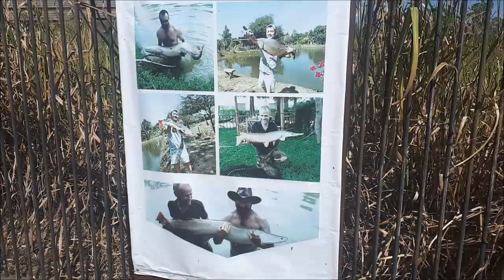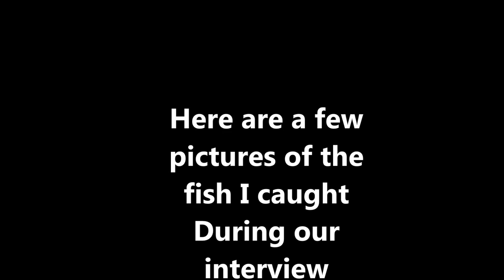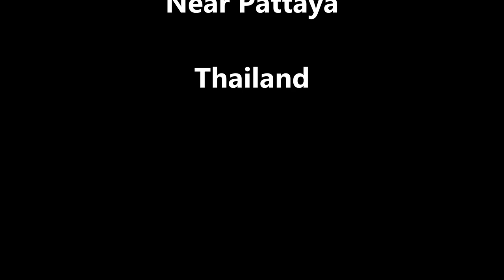Clive Branson Fishing Vlogs Dennis Dixon An Interview with Angling Legends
Greeting and Welcome to Clive Branson (World Champion) Fishing Vlogs. Join me as I talk and reminisce with former Match Angler & Legend Dennis Dixon. Now retired and based in Thailand, Dennis and I talk about days gone bye and other angling legends while enjoying a days fishing.
Come back soon for Part 2..